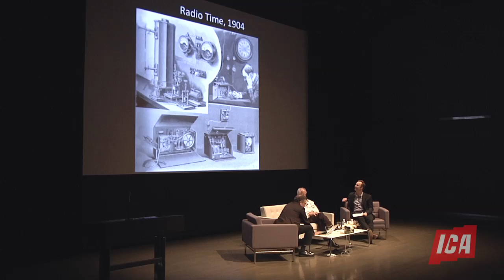The Artist's Voice: William Kentridge | Institute of Contemporary Art/Boston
William Kentridge returned to Boston on April 8 for a sold-out conversation about art, science, and politics with collaborator Peter Galison, Harvard University science historian, moderated by Pulitzer Prize-winning Boston Globe art critic Sebastian Smee.